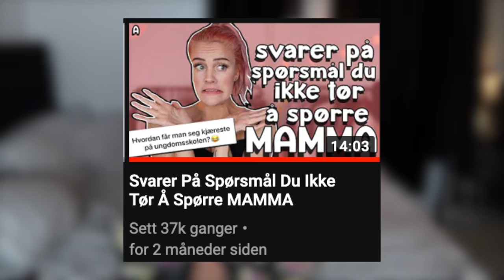Svarer På Spørsmål Du Ikke Tør Å Stille MAMMA! 😳